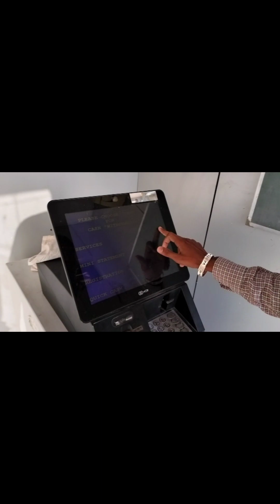Travelled from my Village to 53 NP for taking mirch ki paneeri (Chili Cheesecake) by bus ft. Deepak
In this video, I'm sharing my journey from my village in Rajasthan to 53NP for taking mirch ki paneeri (Chili Cheesecake) by bus. This was my first time travelling alone and it was an amazing experience! Along the way, I met some really cool people. I can't wait to share my experiences with you in this video.

If you're looking for a travel adventure, be sure to check out my video! This was a really fun trip and I learned a lot about life and culture along the way. I hope you enjoy it!